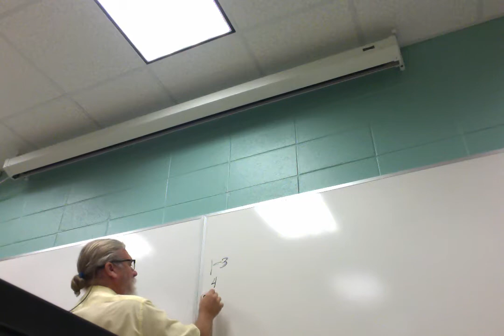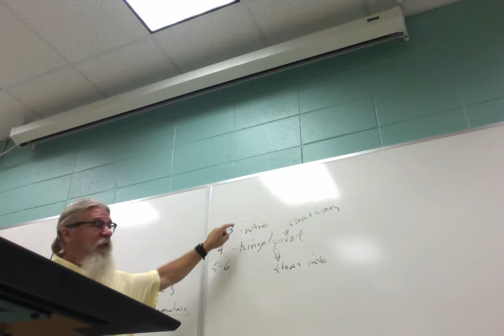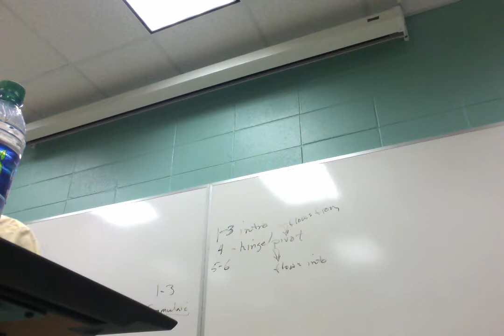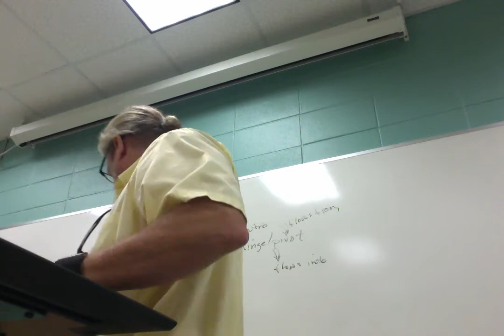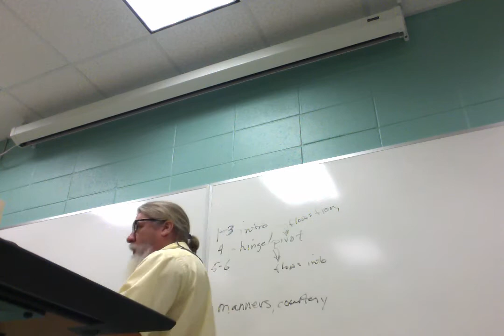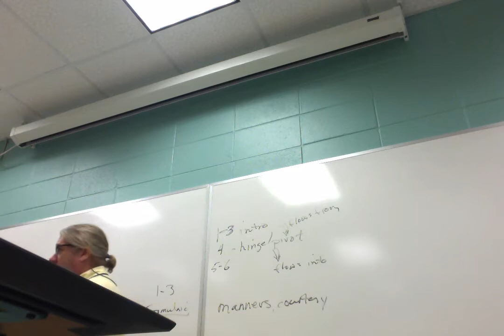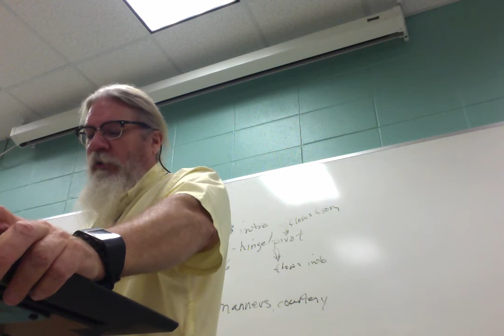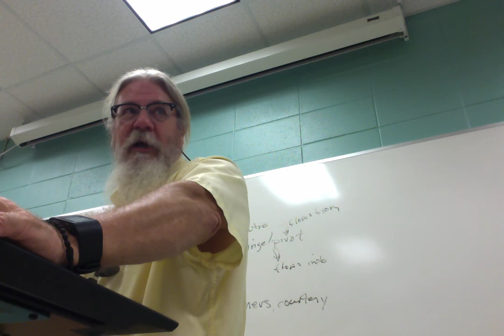ENGL 2020.049 Tolkien/Rowling 10/10/17